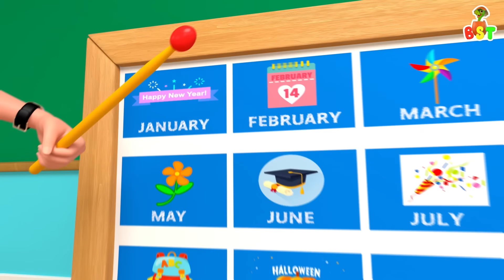Kids Riding Toy Car - BST Kids Stories